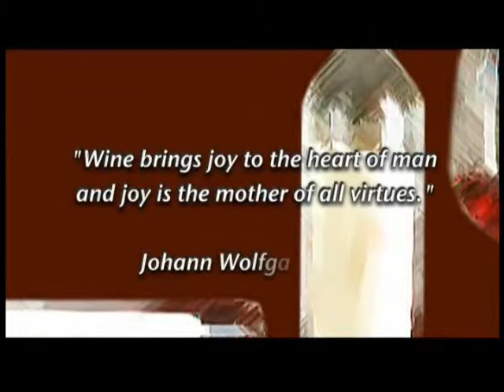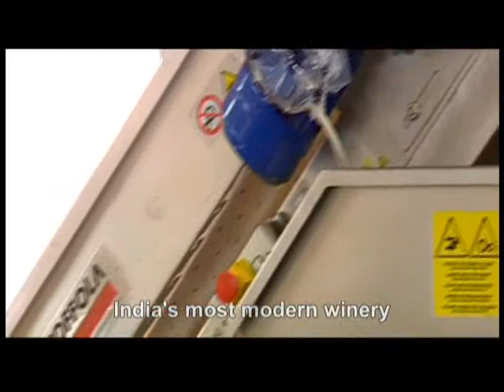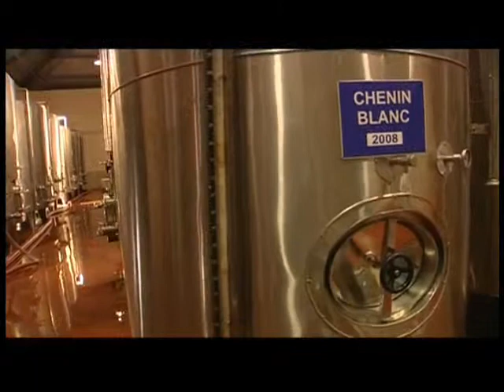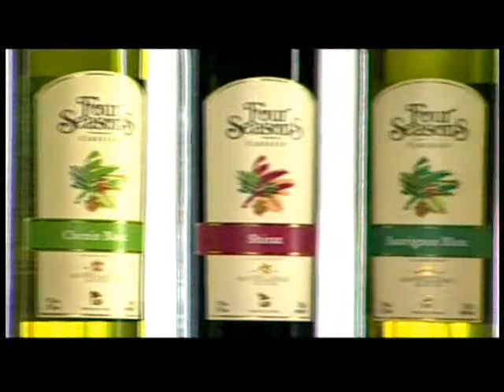Experence the magic of Four Seasons wines!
Four Seasons Wines come to you from India's largest and most respected alcobev conglomerate - the UB Group. Now available in seven varietals, and two Four Seasons Barrique Reserve wines.